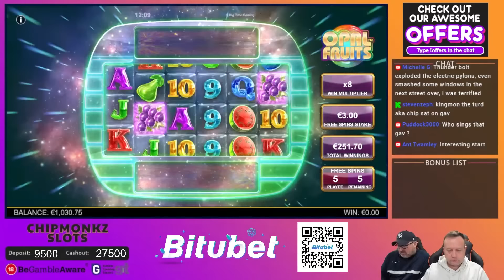MASSIVE WIN On Sugar Rush 1000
18+. Gamble Responsibly. T&C’s apply. If gambling has become an issue, please visit GAMSTOP